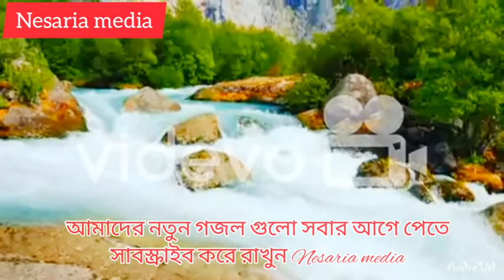new bangla gojol | islamic song, hridoyer janala khuledeona,